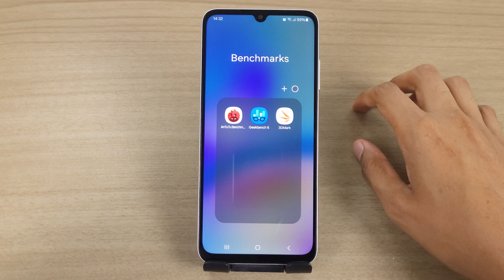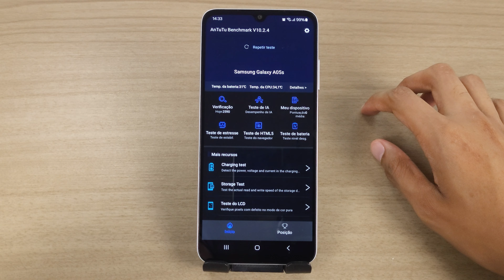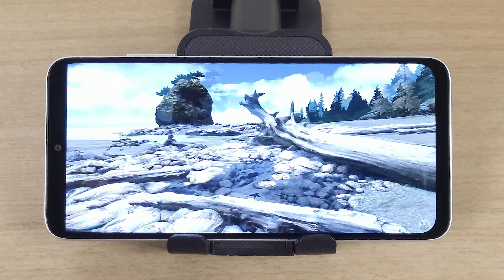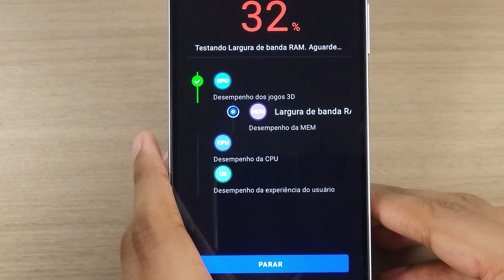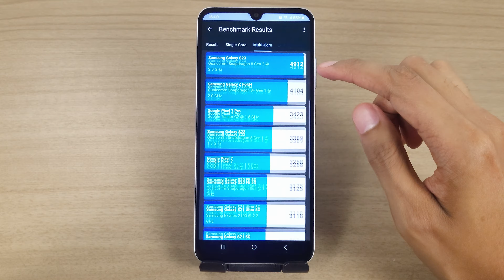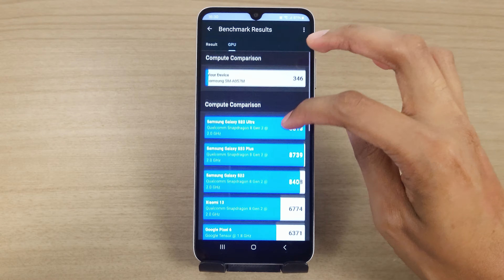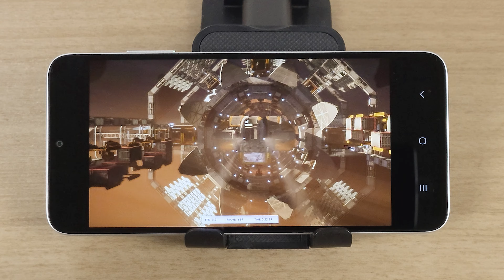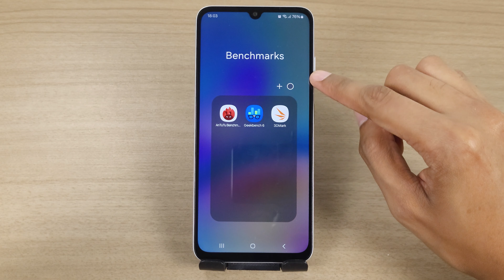GALAXY A05S - Antutu, GeekBench 6 e 3DMark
✅ Link para compra do Samsung Galaxy A05S:

▶️ Especificações do Galaxy A05S:

Tela: 6.7 Polegadas, PLS LCD, Full HD+, 90Hz

Som: Mono, entrada P2

Processador: Snapdragon 680

GPU: Adreno 610

Memória RAM: 6 GB

Armazenamento interno: 128 GB

Expansão: Até 1 TB via cartão Micro SD

Sistema operacional: Android 14, OneUI 6

Câmeras traseiras:
 Principal: 50 MP f/1.8
 Macro: 2 MP f/2.4
 Profundidade: 2 MP f/2.4

Conectividade: Wi-Fi dual band, Bluetooth 5.1, USB-C

Redes móveis: 2G, 3G e 4G

Bateria: 5000 mAh, 25w (carregador 7.75w incluso na caixa)

Cores: Preto, prata, verde, dourado e roxo

Tempo:

00:00 - Inicio
00:57 - Antutu V10
04:20 - Geekbench 6
06:37 - 3DMark
11:54 - Conclusão
13:21 - Inscreva-se